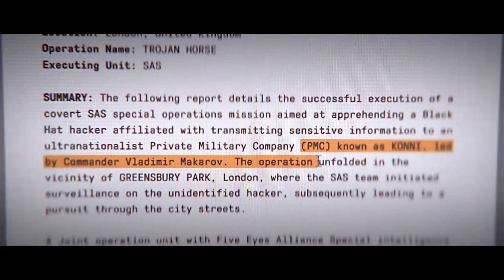London England: TROJAN HORSE 4K Gameplay | Call of Duty Modern Warfare III mw3 🎮 End Game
In the heart of London, England, as you embark on a high-octane mission in the iconic TROJAN HORSE operation. Experience the intense action and adrenaline-pumping gameplay of Call of Duty: Modern Warfare III in stunning 4K resolution.

In this gripping gameplay experience, you'll find yourself thrust into the heart of the action as you navigate the bustling streets of London under the cover of darkness. As a member of an elite task force, your mission is to infiltrate enemy territory, gather critical intelligence, and thwart the plans of a dangerous terrorist organization.

As you traverse the city streets, you'll encounter a myriad of challenges and obstacles standing in your way. From enemy patrols and fortified checkpoints to hidden traps and ambushes, every step you take is fraught with danger. But with skill, strategy, and determination, you'll overcome these obstacles and emerge victorious.

Engage in pulse-pounding firefights, engage in intense close-quarters combat, and unleash devastating firepower on your enemies. Utilize a vast arsenal of weapons and equipment to gain the upper hand in battle, from assault rifles and sniper rifles to grenades and explosives.

But be warned – the enemy is cunning and ruthless, and they will stop at nothing to achieve their goals. Stay alert, keep your wits about you, and trust in your instincts as you navigate the treacherous streets of London.

With its stunning visuals, immersive gameplay, and heart-pounding action, TROJAN HORSE offers an unparalleled gaming experience that will keep you on the edge of your seat from start to finish. Whether you're a seasoned veteran or a newcomer to the series, you'll find plenty to love in this thrilling adventure.

So gear up, lock and load, and prepare to embark on the mission of a lifetime. London is counting on you to save the day – are you up to the challenge? Join the fight in TROJAN HORSE and experience the adrenaline-fueled excitement of Call of Duty: Modern Warfare III like never before